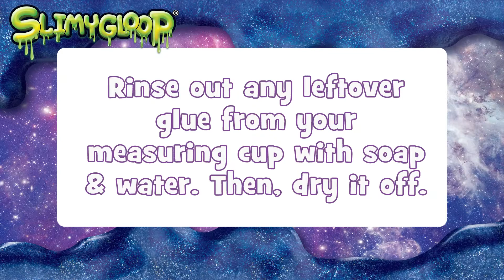How to Make Neon Butter SLIMYGLOOP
Stretch & squeeze for hours of bubble gum fun when you make Neon Butter SLIMYGLOOP — now with pre-made SLIMYGLOOP activator!